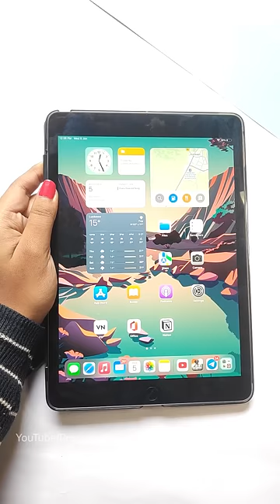DIY Stylus pen